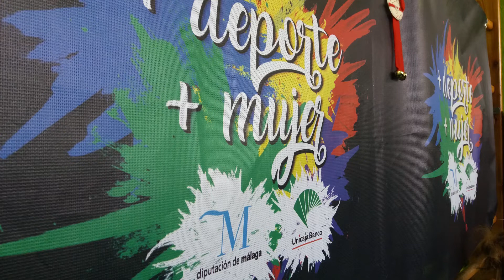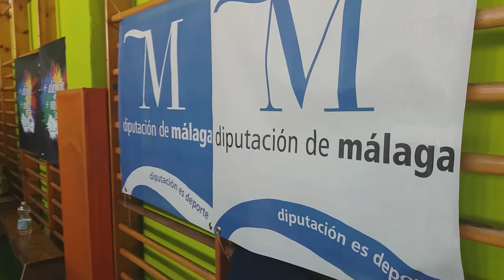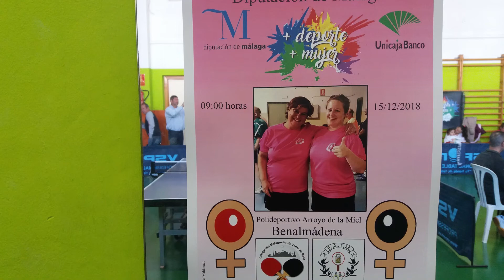🏓 Torneo Tenis de Mesa Diputación de Málaga 15/12/2018 Arroyo de la Miel, Benalmádena, Málaga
Si te gustó el vídeo, dale un like, comparte, comenta...
puntoSpicos... tu Canal de Tenis de Mesa!!!

puntoSpicos ... your Table Tennis Channel !!!